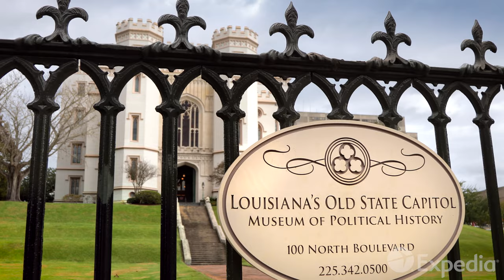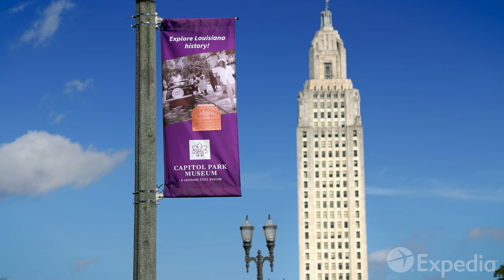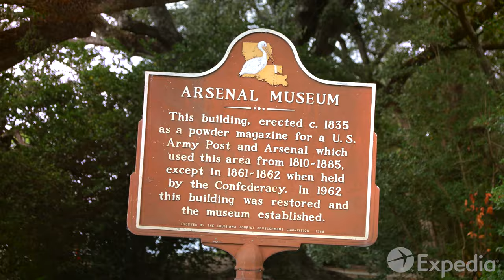バトン ルージュ旅行ガイド | エクスペディア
ルイジアナ州、バトン ルージュ旅行の参考に、バトン ルージュの観光地・見どころを6分半に凝縮したエクスペディアのバトン ルージュ旅行ビデオをどうぞ。